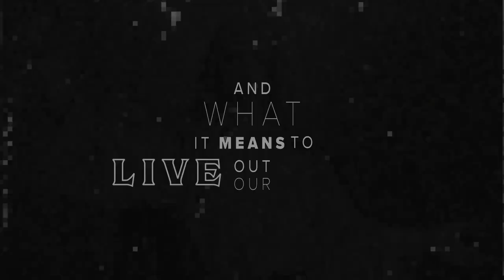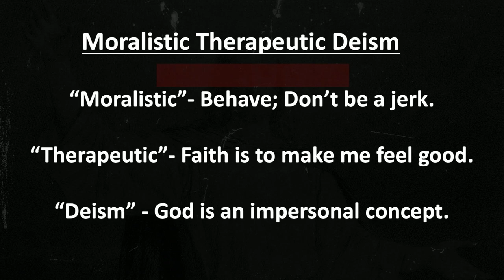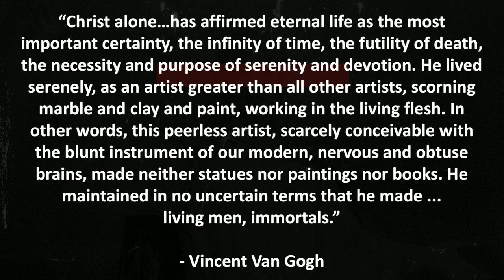"Misquoted: The Art of Endurance" | Sermons Online | August 27, 2023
Palma Ceia Methodist Church
Sermon – "Misquoted: The Art of Endurance" by Rev. Justin Morrisroe